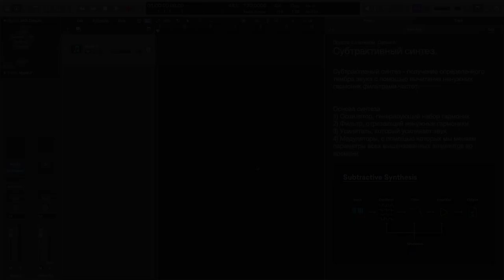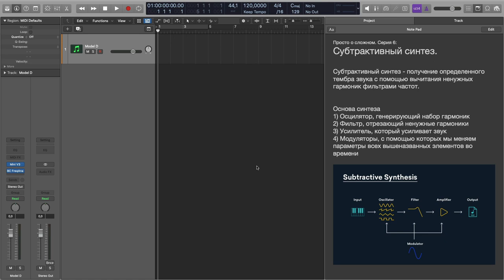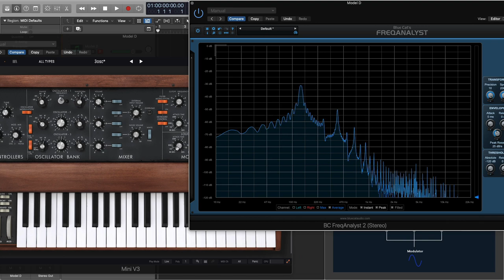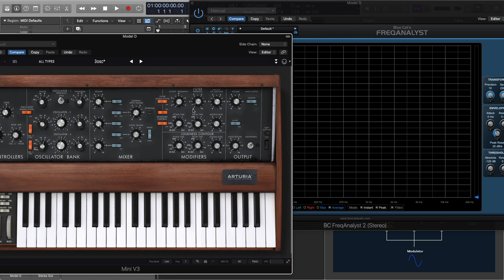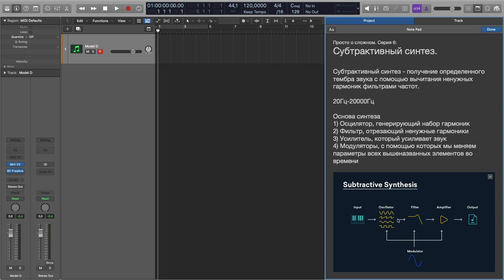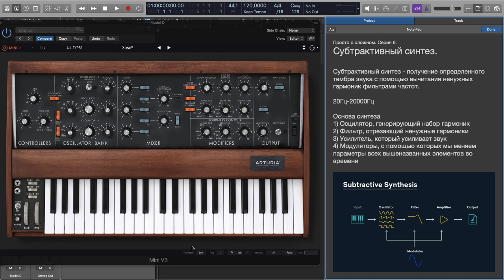Просто о сложном. Курс 6: Субтрактивный синтез. Урок 1. Что такое субтрактивный синтез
Цена курса — 490 рублей. Пройдя 8 уроков Вы узнаете:
• из каких четырех элементов состоит любой синтезатор;
• чем отличаются формы волн, генерируемых осцилятором;
• как работают фильтры в синтезаторе и какие их типы бывают;
• что такое ADSR и LFO;
• как в кратчайшие сроки познакомиться с новым синтезатором.